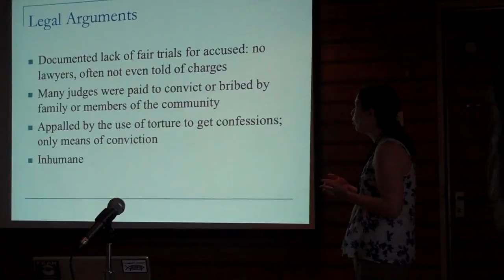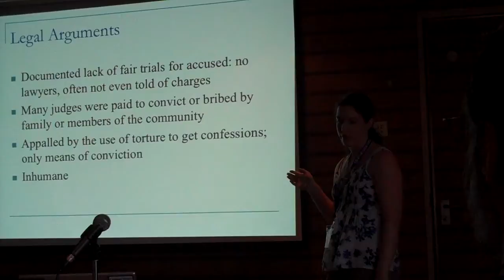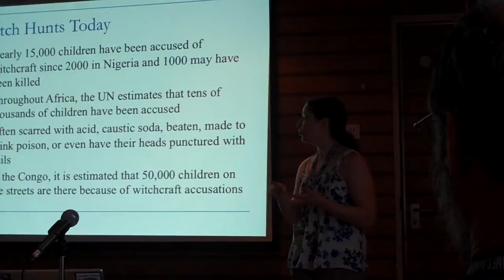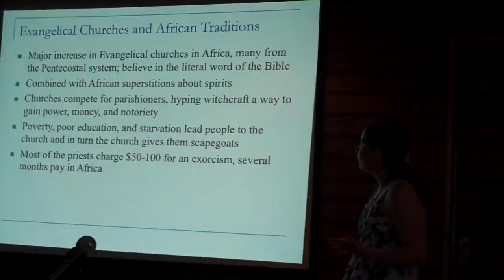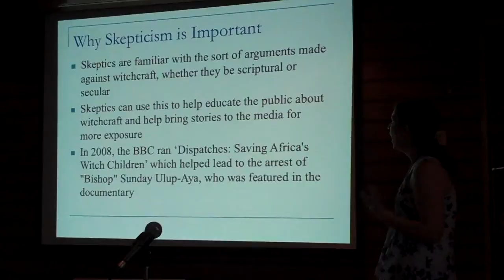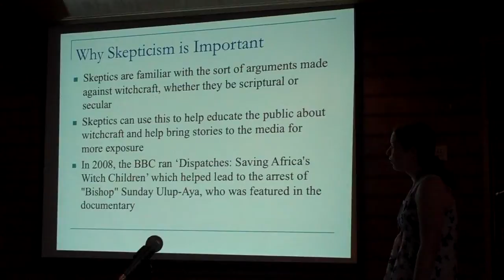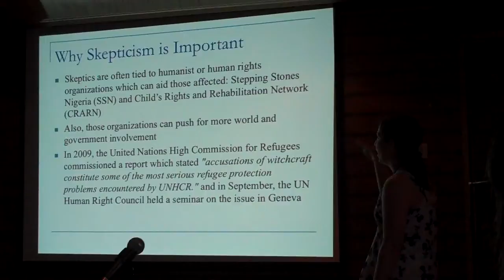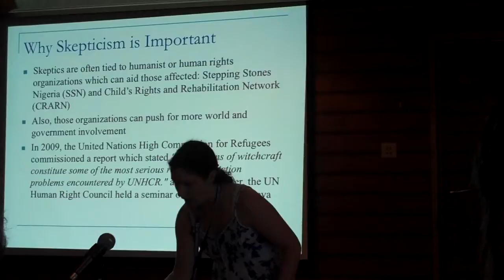Sharon Peterson on Witchhunts PT 2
This video is more about modern witchhunts